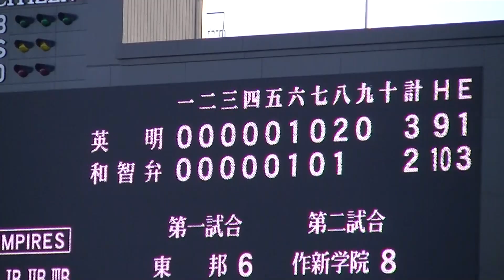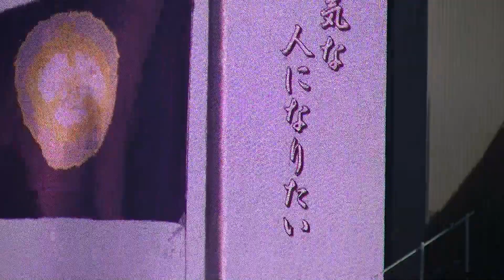R５年3/19 英明＆智弁和歌山（9回）「第95回記念選抜高校野球大会」